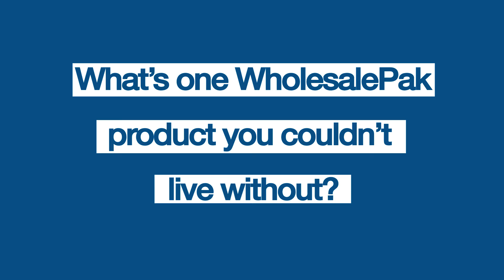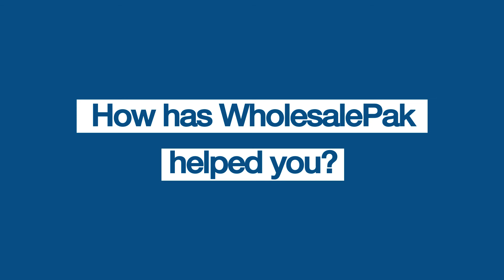WHOLESALEPAK: CLIENT TESTIMONAILS DURING COVID-19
WholesalePak's clients describe how WholesalePak has supported them through business changes during COVID-19